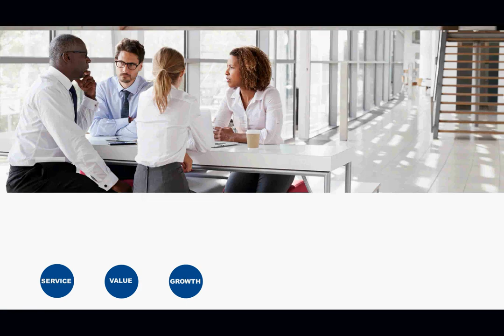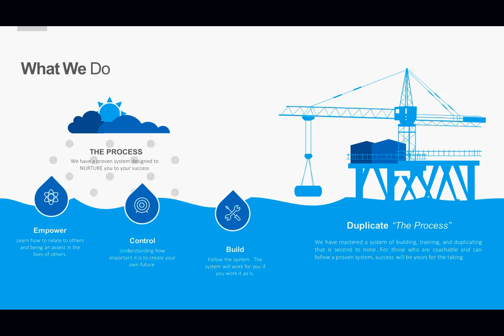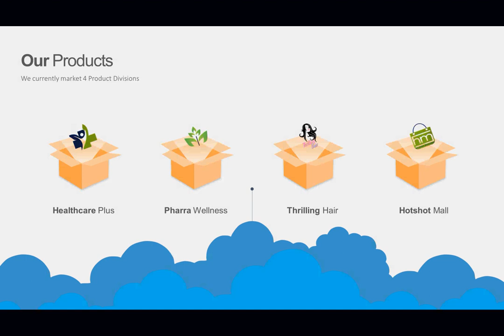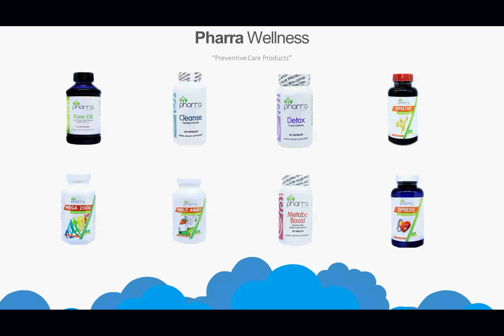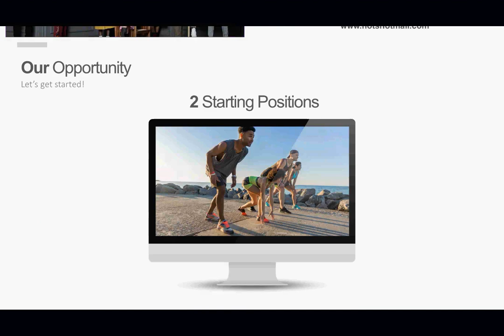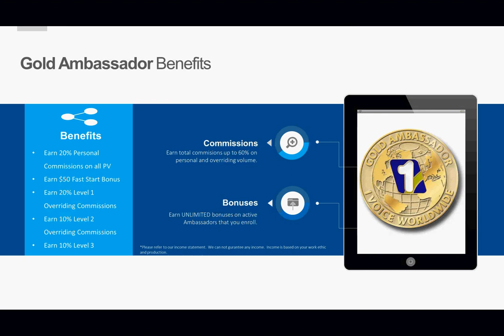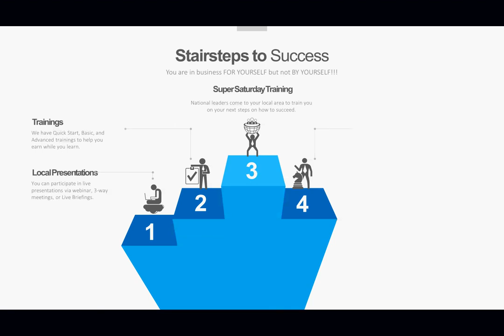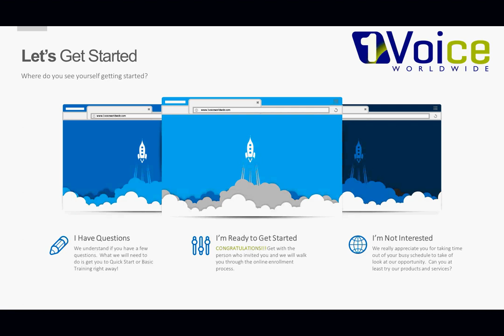Recorded Presentation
1Voice Worldwide Business Opportunity Presentation 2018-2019